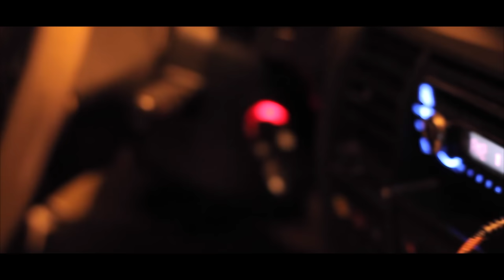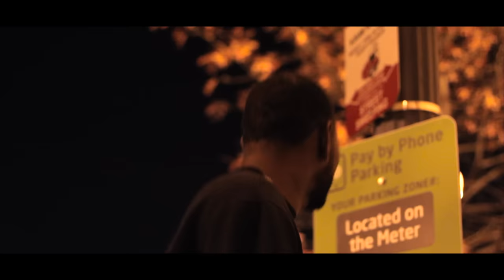Young Nardo Bruised Ego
Young Nardo's solo debut single Bruised Ego. Directed By Coach Taylor for Coach Taylor Films